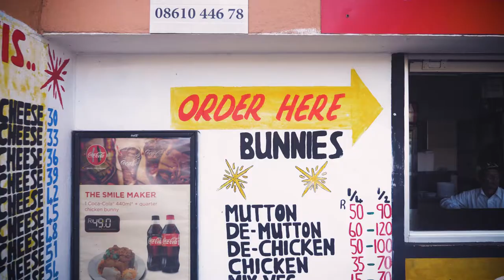Johnny's Rotis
Johnny's Rotis - a truly Durbs classic 🤙🏽
Who doesn't love a good bunny or chip 'n cheese roti? And, if that weren't enough reason to celebrate Johnny's, check out our story on this family business passionate about feeding the hungry and helping other people feed the hungry too!

Go check these cool cats out at one of their branches:
Durban Branch: 93 Moses Kotane Rd, Overport
Bluff Branch: 6 Wesley Rd, Bluff